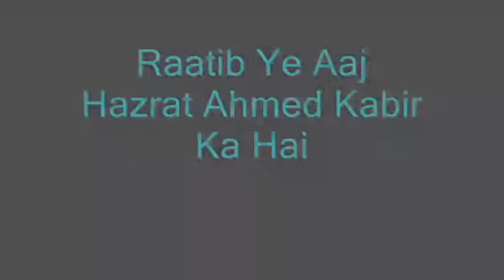"Raatib Ye Aaj Hazrat Ahmed Kabir Ka Hai" Manqabat Raatib-e-Refaie 2015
Manqabat - Raatib-e-Refaie

Urs-e-Refaie Karachi, Pakistan
14 March, 2015